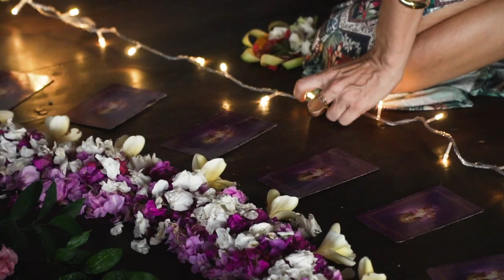Wedding Michal & Julia Shark, Bali 10.8.2020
Thanks a lot to Michal Mike Polansky Film for the amazing video
and Lívie Orlovská for the awesome photos 😍
Thanks a lot to Bali Cacao Ceremony and to beautiful soul Luciana Mesquita ❤️
Thanks a lot to our beloved Island, Bali The Island of the Gods❤️